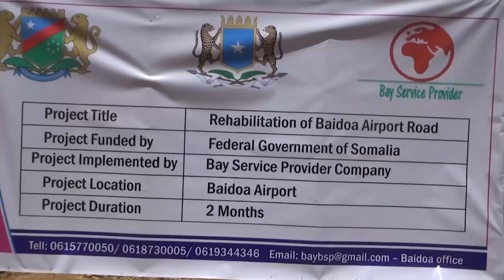BARNAMIJKA TODOBADKA TV GA KGS IYO WARIYE : MASLAX RAAGE